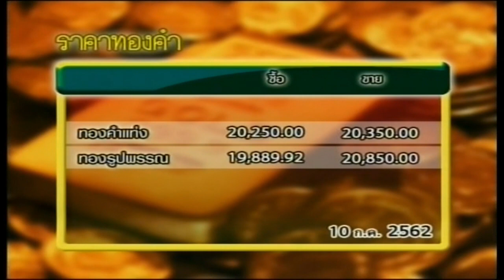ส่องหุ้น 10 ก.ค. 62 [1]